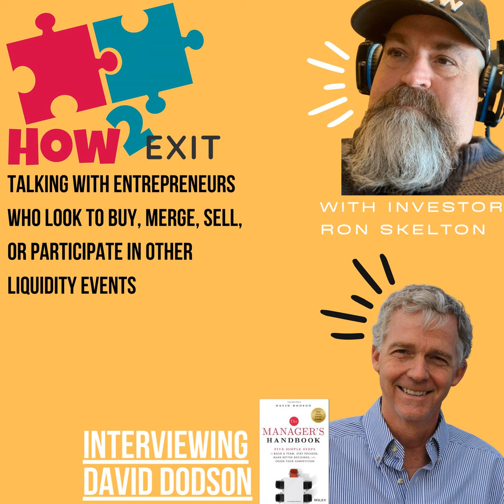E155: OG Of SearchFunds, Created and Teaches ETA for Stanford GSB Shares ETA Success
About The Guest(s): David Dodson is a retired investment banker, investor, and CEO of multiple companies. He is also the author of "The Manager's Handbook," a best-selling book in the business space. Dodson has extensive experience in the world of small to medium-business acquisitions and mergers. ​

Summary: David Dodson, author of "The Manager's Handbook," shares his journey from growing up in rural Colorado to becoming a successful entrepreneur, investor, and teacher. He discusses the origins of the search fund model and the importance of execution in business. Dodson also highlights the five key skills that successful managers possess, including the ability to build a team, seek and take advice, be a good custodian of time, set and adhere to priorities, and have an obsession with quality. Dodson emphasizes the impact of underperformers and the importance of creating a positive work environment. ​

Key Takeaways:

  •  Successful managers possess the ability to build a team, seek and take advice, be a good custodian of time, set and adhere to priorities, and have an obsession with quality.
  •  The search fund model allows entrepreneurs to buy and run existing companies, providing liquidity and an exit strategy for the seller.
  •  Execution is crucial in business, and the ability to get things done is often more important than having a great strategy.
  •  Seeking and taking advice is a valuable skill that can help managers make better decisions and improve their performance.
• Building a team is essential for success, and managers should focus on finding the right people and creating a positive work environment.
How2Exit Joins IT ExchangeNet's Channel Partner Network!

-Why IT ExchangeNet? S
ince 1998, IT ExchangeNet has created $5 billion in value by selling more than 225 IT businesses in 20 countries. IT ExchangeNet works exclusively with IT-enabled businesses generating between $5M and $30M who are ready to be sold, and M&A decision-makers who are ready to buy. For over 25 years IT ExchangeNet has developed industry knowledge that helps them determine whether a seller is a good fit for their buyers before making a match.

"Out of all of the brokers I've met, this team has the most experience and I believe the best ability to get IT service businesses sold at the best price" - Ron Skelton The

IT ExchangeNet M&A Marketplace we partnered with has a proprietary database of 50,000+ global buyers seeking IT Services firms, MSPs, MSSPs, Software-as-a-Service platforms, and channel partners in the Microsoft, Oracle, ServiceNow, and Salesforce space.

Are you interested in what your business may be worth? Unlock the value of your IT Services firm, and complete the contact form.

Our partnership with IT ExchangeNet focuses on deals above $5M in value. If you are looking to buy or sell a tech business below the $5M mark, we recommend Flippa.
💰If you’d like additional ways to support this podcast, you can become a paid subscriber